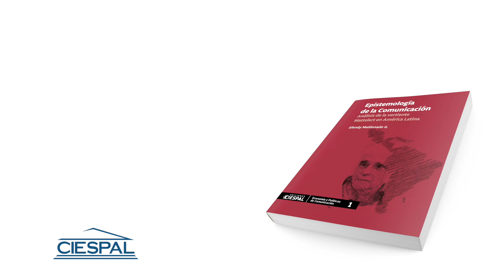Presentación del libro Epistemología de la comunicación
Presentación del libro "Epistemología de la comunicación. Análisis de la vertiente Mattelart en América Latina", del Doctor Efendy MALDONADO.

El libro trata la dimensión comunicacional para ser conocida, problematizada, teorizada, investigada y trabajada, en perspectiva transformadora y crítica, requiere de la confluencia de métodos y teorías. El trabajo de producción de conocimiento e información, en la línea transmetodológica, exige una praxis teórico-metodológica que actúe a partir de las estructuras de origen, de cada disciplina, que son reconstruidas y atravesadas (lógicas en concurrencia y confrontación) en un montaje singular, exigido por el ‘problema/objeto’ investigado. En estos movimientos, los ‘mosaicos’ y las ‘mezclas transmetodológicas’ orientan la investigación y potencializan producciones y resultados significativos.

11 de noviembre de 2015